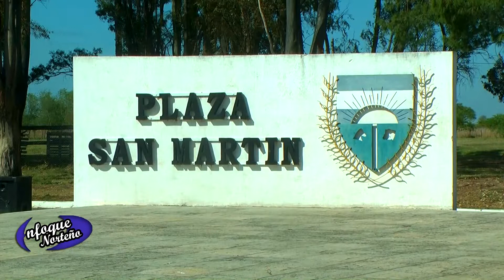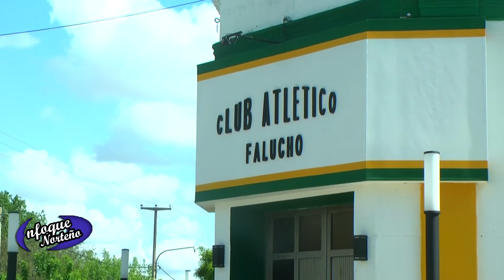1ºBloque Enfoque Norteño 5 11 22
Falucho, el pasado 18 de octubre esta localidad arribo a sus 114 años de vida, en horas de la mañana se realizó el acto central en la plaza San Martin, estuvimos presentes para mostrarles a ustedes todo lo sucedido en este nuevo aniversario, pero antes conocemos sus comienzos y donde está ubicada esta pequeña pero progresista localidad del norte de La Pampa.